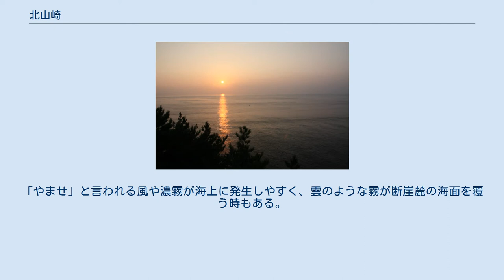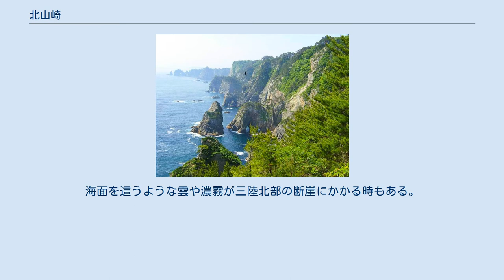北山崎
北山崎断崖 北山崎（きたやまざき）は、三陸復興国立公園の北部、岩手県下閉伊郡田野畑村北山にある断崖絶壁の自然景勝地。
北は黒崎、南は弁天崎まで続く高台の中間付近にある。
「やませ」と言われる風や濃霧が海上に発生しやすく、雲のような霧が断崖麓の海面を覆う時もある。
 海面からの高さ200ｍの大海食崖が連なる景色は、日本交通公社全国観光資源評価の「自然資源・海岸の部」で唯一の特Ａ級に格付けされた。
 8月でも霧が発生する 北山崎自然歩道 「やませ」は、春から秋にかけて黒潮が北上したり親潮が南下する時期、オホーツク海気団が太平洋側に張り出すと発生しやすい。
北東あるいは東からの湿潤で冷たい風や濃霧。
海面を這うような雲や濃霧が三陸北部の断崖にかかる時もある。
東北南部の宮城県や福島県の場合、梅雨明けから夏にかけて農作物に影響し、冷害をもたらす原因となる北東からの湿った冷たい風や気象状態、その時に発生する濃霧なども含まれている。
 普代村と田野畑は、海底から隆起した台地で、火山活動により溶岩が海の方へ流れ出た際、岩が砕け、火山砕屑岩として積もった層が押し出された。
それが氷河や大津波によって削られた断崖地形。
黒崎や鵜ノ巣断崖の方は粘性の強い溶岩の跡が崖の背後に間近にあるのに対し、北山崎断崖は、粉砕された火山砕屑岩の堆積層が厚かったため、削り残された奇岩の多い断崖となった。